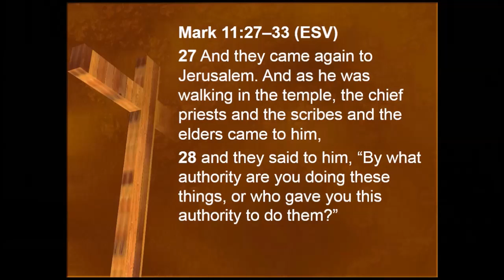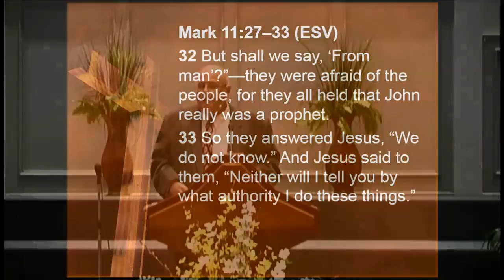The Authority of Jesus